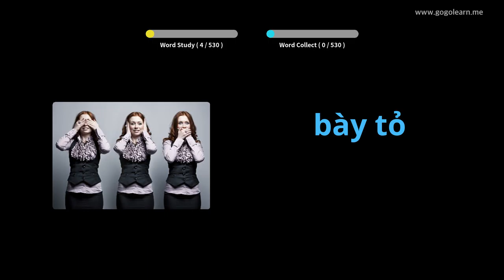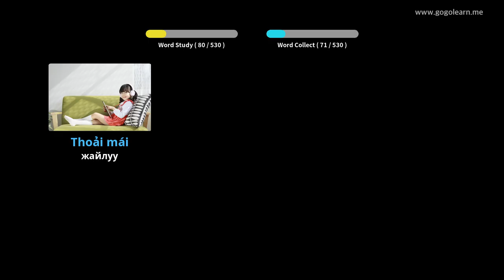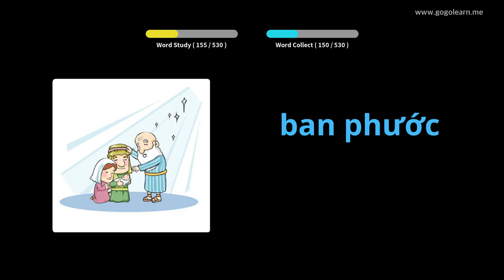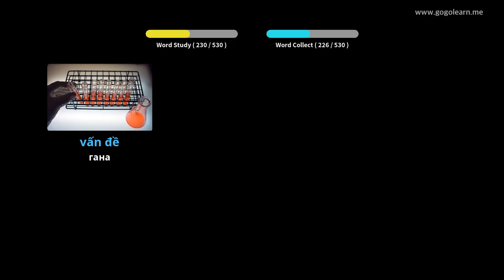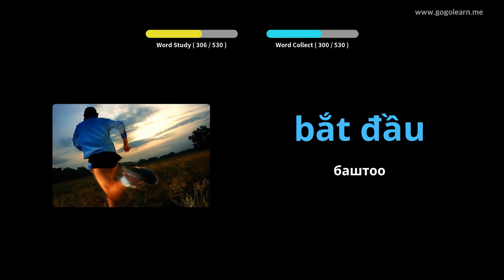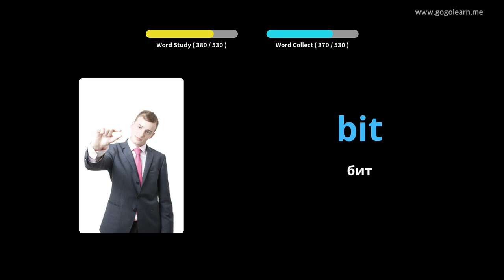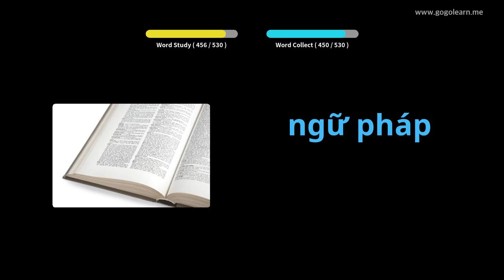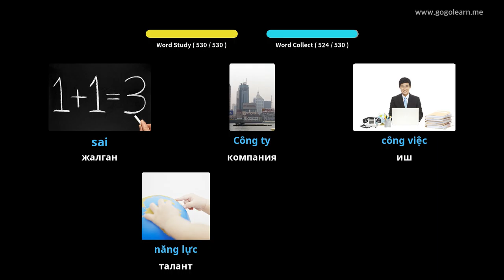Хилигайнон Vocabulary негизги орто мектеби | Golearn